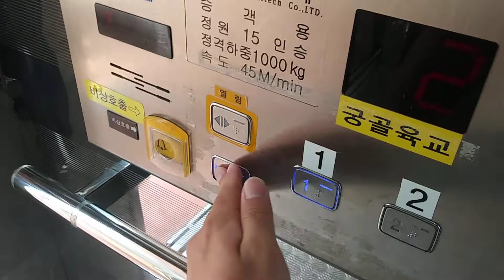경기도 성남시 분당구 판교로 332 궁골육교 지암테크 엘리베이터 탑사기